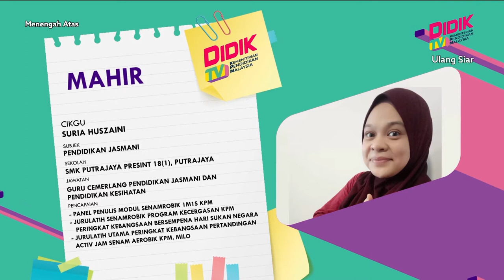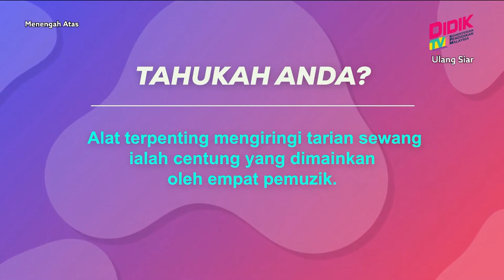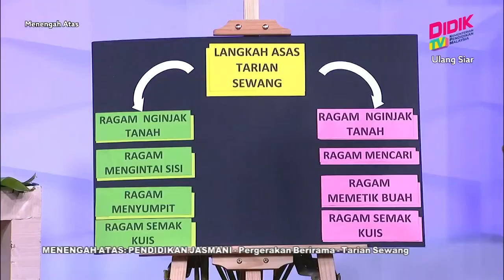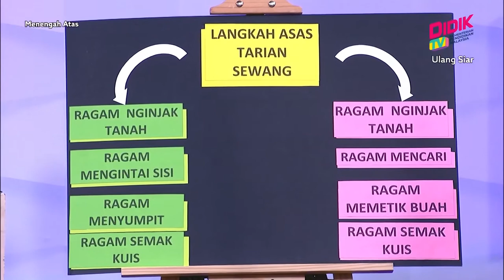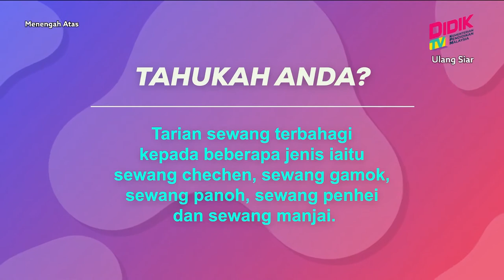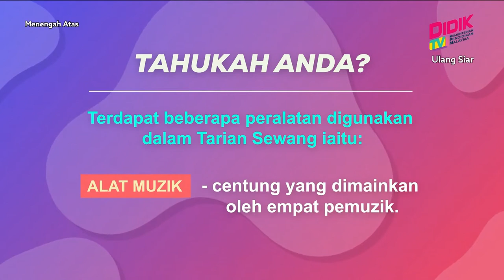Menengah Atas (2022) | Pendidikan Jasmani - Pergerakan Berirama - Tarian Sewang [R]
Tajuk : Pendidikan Jasmani - Pergerakan Berirama - Tarian Sewang [R]
Guru: Suria Huszaini